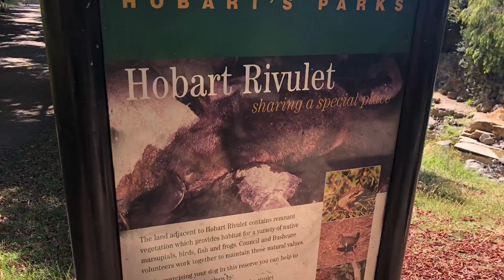Just had 10 days with my good friend Captain Friendly, eating, drinking & exploring Tasmania.